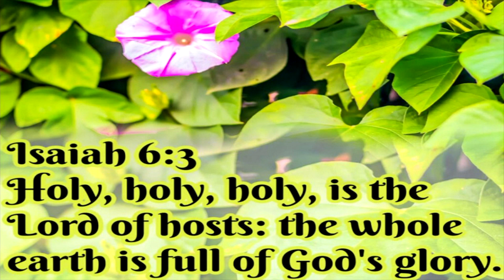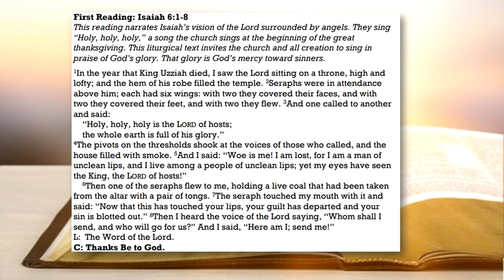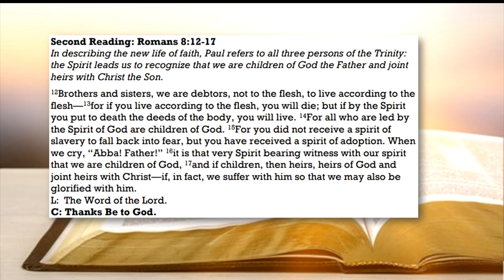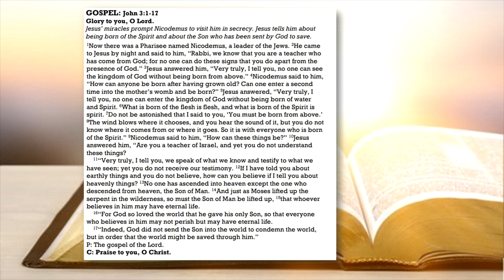Holy, Holy, Holy is the Lord of Hosts - May 26, 2024 10:30am Service